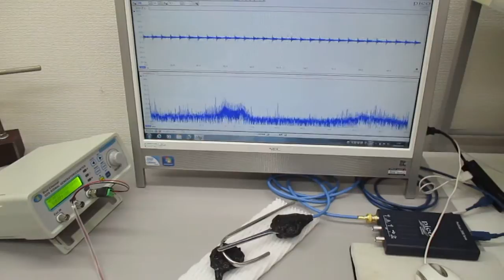オリジナル超音波実験（超音波と表面弾性波）